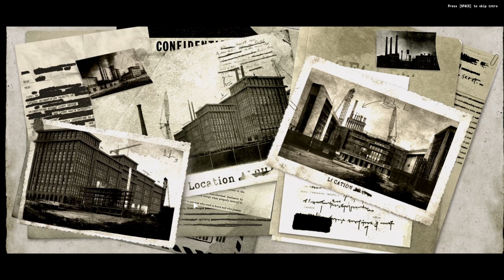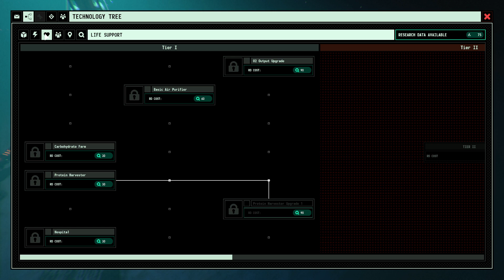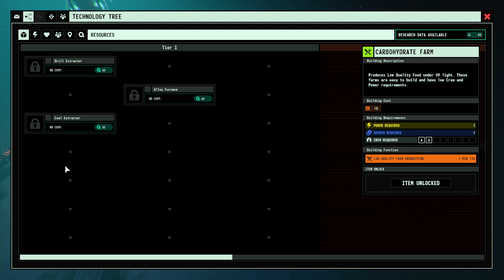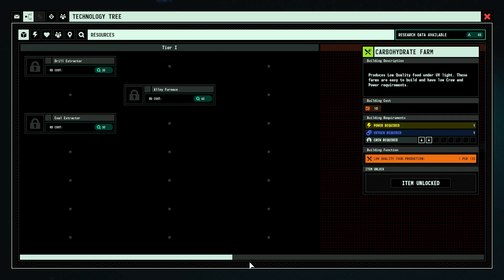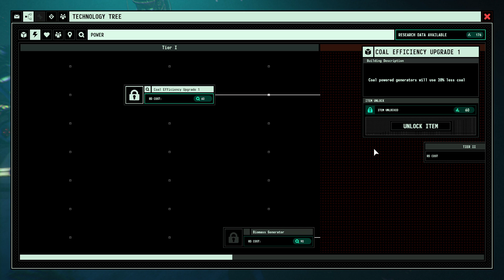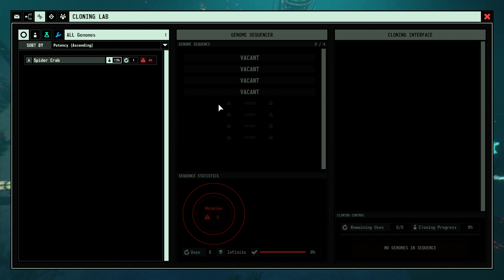Surviving the Abyss Gameplay PL - Klonowanie Ludzi-Krabów w Mrocznej Podwodnej Kolonii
Gameplay Surviving the Abyss z MrPigiem! Zagrajmy w Surviving the Abyss i stwórzmy naszą placówkę badawczą, gdzie szaleni naukowcy w końcu stworzą mieszankę człowieka i kraba.